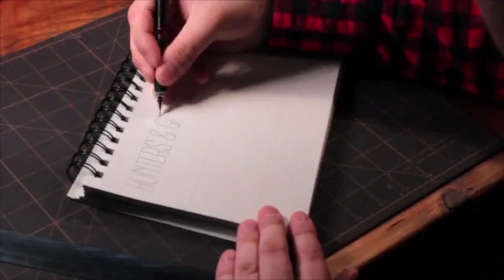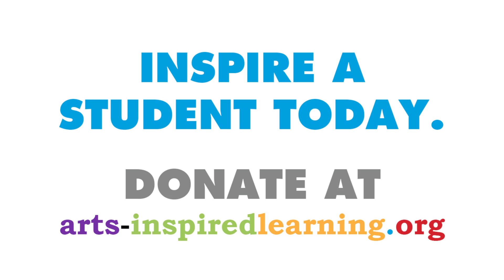Arts Inspire: William Beachy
Why introduce the arts to kids? William Beachy, Go Media, Inc. President and Owner and Center for Arts-Inspired Learning Board Member, talks about the moments when art inspired him as a child.